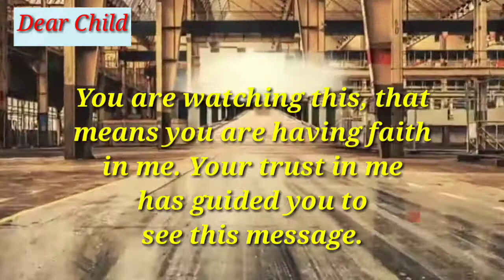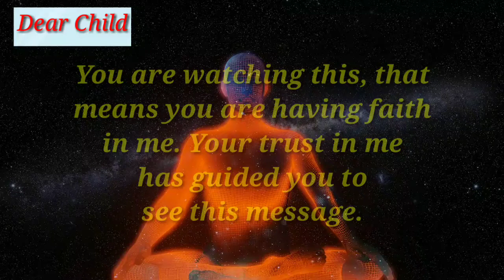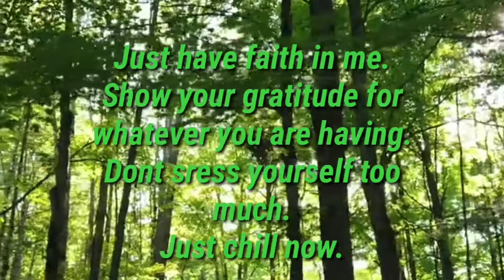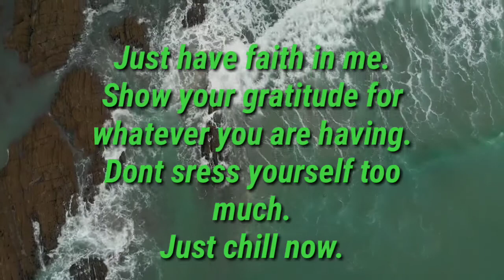Channeled Message From God For Me And You 2021🌈Angel Message Today🌈channeledmessage2021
Channeled Message From God For Me And You 🌈Feel The Divine Connection 🌈Angel Message Today#loaquote2021

With 432hz manifestation frequency.
It is highly recommended to listen to it on daily basis to see the desired result.

Daily Watching of this video has a great impact on subconscious mind.
It will gradually change the way you think and in return, you will be able to change your life.

Books Recommendations To Change Your Life

The Secret

The Laws of Power

The Power

Change your paradigm, change your life

Useful For👉

Angel message
Universe Message
Angel message for me today
God Message for me and you today
Channeled message for me and you today